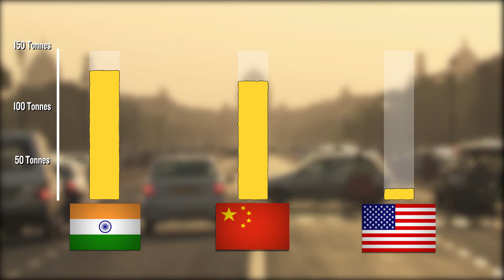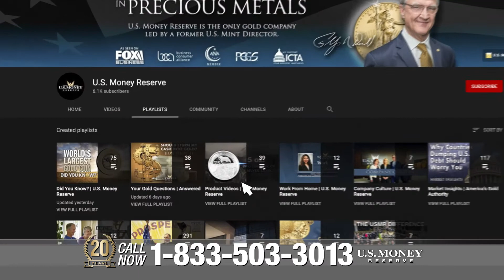What Is Gold's Consumption by Country?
Gold has a variety of uses in different industries and has been admired in almost every country for as long as civilizations have been able to use this precious metal. If you’re interested in learning more about gold’s consumption around the globe, watch today’s episode of U.S. Money Reserve’s “Did You Know?”